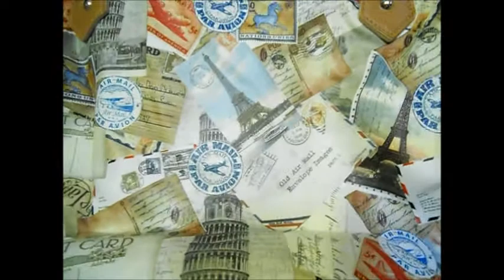Haul AVON Campagna 8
Ciao ragazze!
nuovo shopping Avon..pochi prodotti, ma buoni hihih (e, come sempre, qualche pensierino anche x voi x i prossimi giveaway visto che tante non conoscono i prodotti avon e vorrebbero provarli ^_^)

FACEBOOK (ValePinky Channel) (qui troverete le foto delle mie creazioni in fimo, i gioiellini che farò, delle cosine in vendita - sia mie creazioni che accessori moda e quant'altro - e le nail art su me stessa e su tip..pagina d'appoggio al canale youtube ^_^)

BLOG (qui tratto di Moda, Shopping, Make-Up, AVON, e tanto tanto altro)
Sarei molto felice diventaste Membri..è semplice, basta cliccare su "UNISCITI A QUESTO SITO" e sarete sempre aggiornate sulle novità del momento!